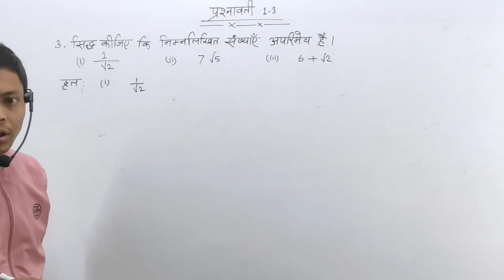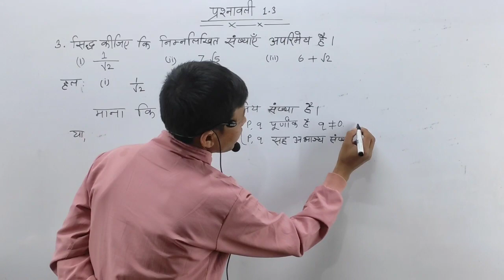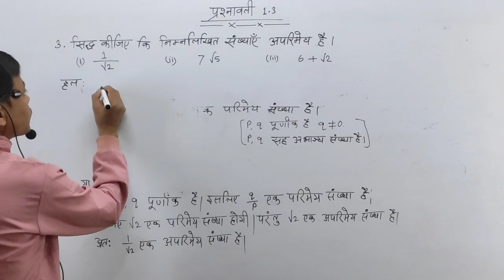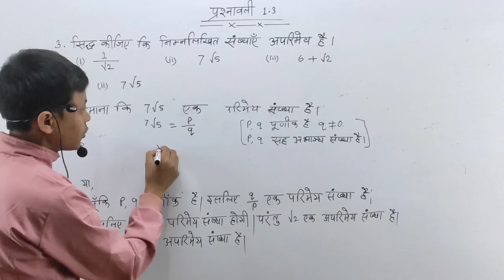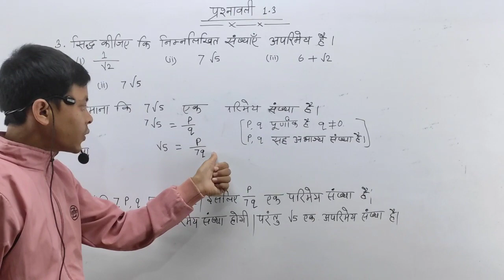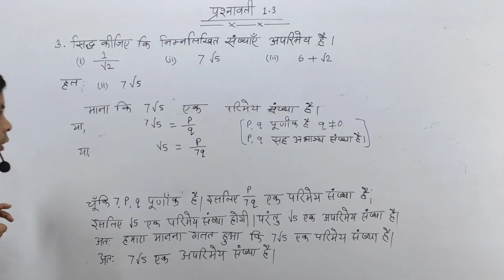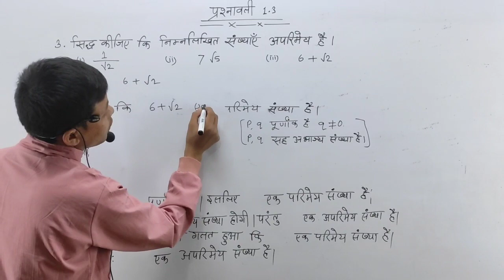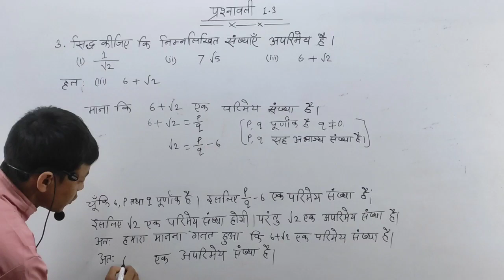3. सिद्ध कीजिए कि निम्नलिखित संख्याएँ अपरिमेय है। (i) 1/√2 (ii) 7√5 (iii) 6 + √2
कक्षा 10 गणित अध्याय 1 वास्तविक संख्याएँ प्रश्नावली 1.3

3. सिद्ध कीजिए कि निम्नलिखित संख्याएँ अपरिमेय है।